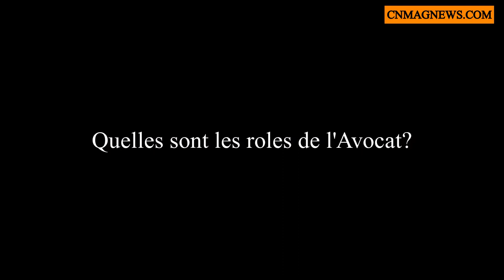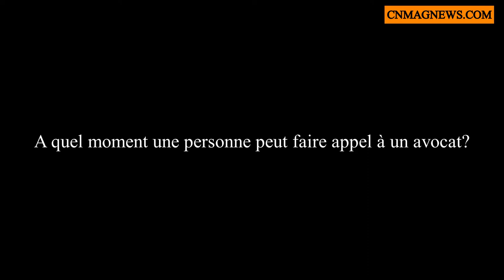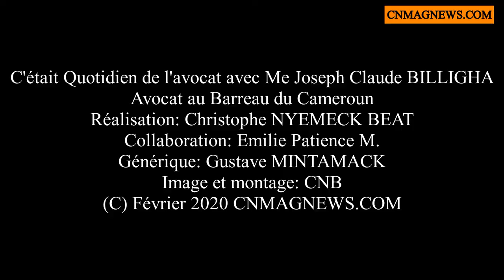Justice: Rôles de l'avocat